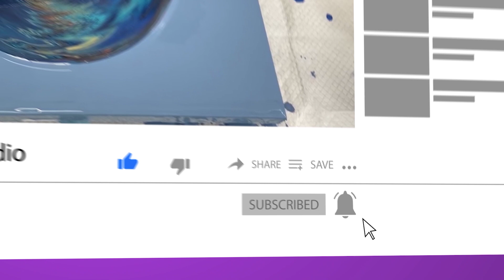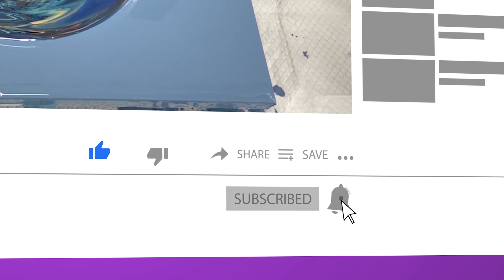Fluid Art Dutch Pour & Dustpan Wrecked Ring Pour - Acrylic Pour Paintings by Masse Art Studio #27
Lee gets Donald back from Mina and couldn't wait to use him again in a green inspired pour. This time he wrecks the ring!! Wwwhhhaaaattttt?!?!! Jeremy goes back to basics and pours a lovely colorful Dutch Pour and then the worst happen stick around to see the dried piece to find out what!!! Jeremy picked the colors this time and threw in some Magenta, see how the results turn out!

Artist Loft Magenta
Arteza Pearl Sage
Folk Art Sapphire Blue
Amsterdam Turquoise Green
All paints are mixed with Floetrol and water.

The colors Lee used today -
DecoArt Metallics 24K
Folk Art Aviary Blue
Arteza Burnt Siena

Masse Art Studio is made up of myself Jeremy Masse my husband Lee Masse. We have both very recently become obsessed with Acrylic Painting and we wanted to share our journey with you. We will get better at this, maybe together, we promise!!

We buy 95% of our products from Blick mainly because they never seem to run out of the stuff we need but also because they always have such great sales on Golden's and their own Level III paints. If you like Blick as much as we do consider using the link below to go direct to their website. It doesn't cost you anything extra but helps out our channel.

Instagram & TikTok: @masseartstudio

We are in Oakland just outside of San Francisco. We also give private video lessons over zoom or Skype!

We love Fiverr and have used it extensively to help us set up our small business. We got our logo design and our animated logo for this channel from there and both were super inexpensive.